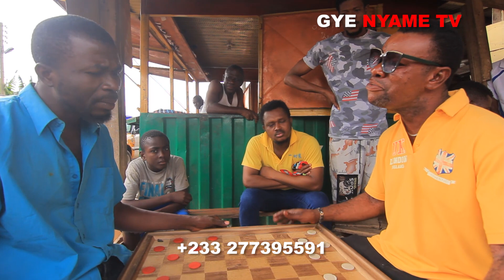AGYA BONEE 🤦🏾‍♀️ EP. 6 🥵 FT. Nana Yeboah, Moral, Montana, Awo Yaa, Momaa Beauty, Gifty, Chanfan 🌟🔥